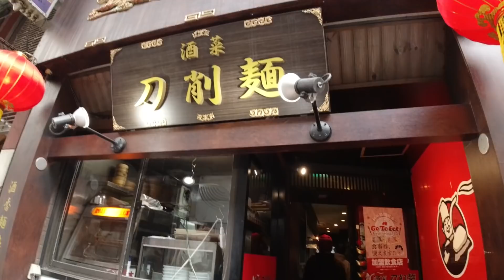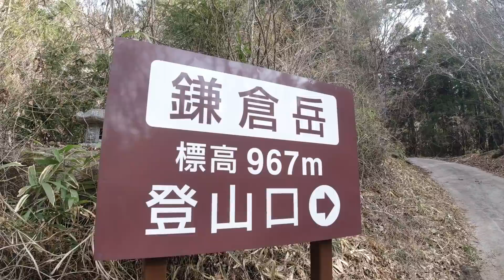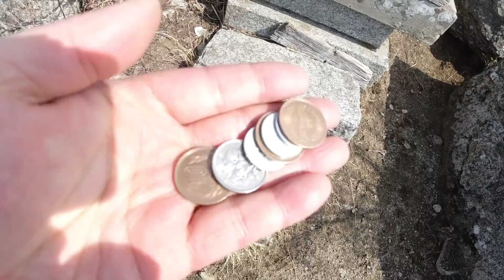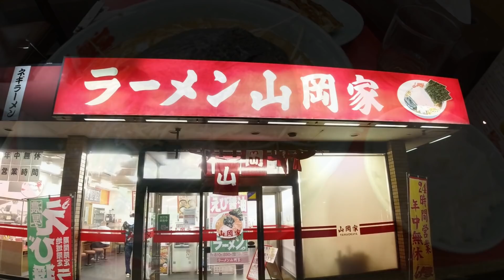【こうきゃVLOG.18】この素晴らしい世界に祝福を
なんか食ってばっかの動画ですw